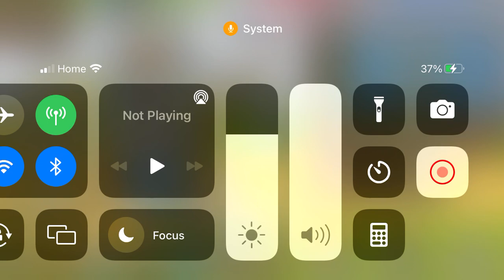Grow castle is awesome!!!) and I might have mistaken getting wave 500 lol)